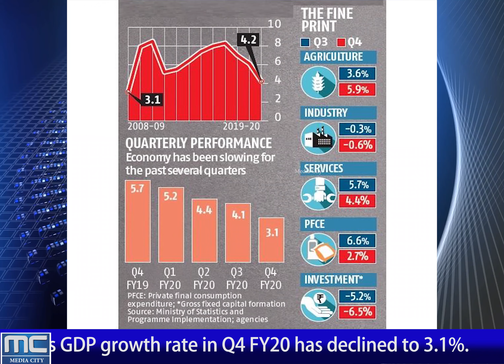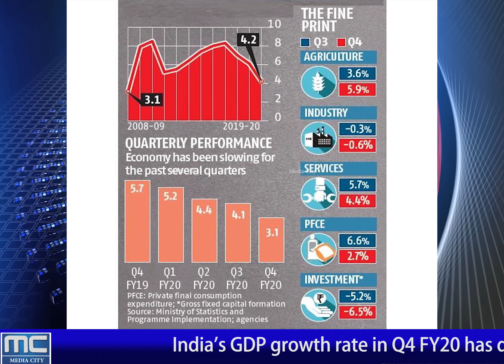India's GDP growth falls to 3.1%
MEDIA CITY  India's GDP growth falls to 3.1%
MEDIACITYTV LOKAKYICHAKAL SPAEN NEWS MALAYALAM NEWS#FILM#MOVIE#KOVID 19#CORONA#ENGLISH
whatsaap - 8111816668